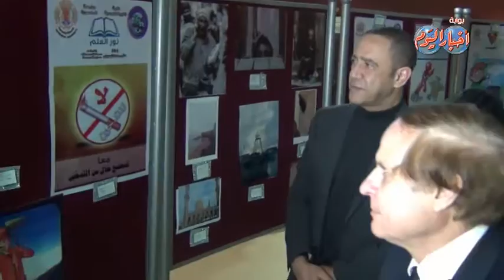الدورة الرابعة لمهرجان Digi Mob بجامعة MTI بمشاركة 13 جامعة